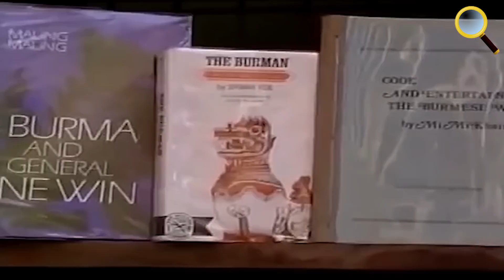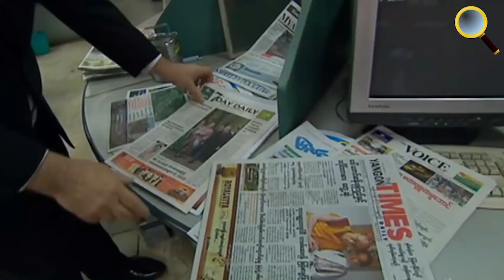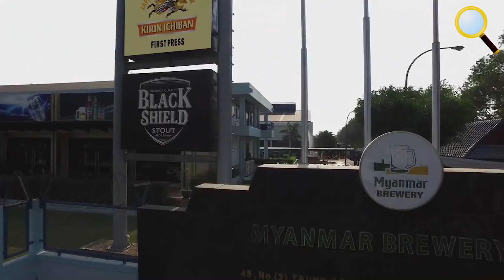MYANMAR – NƠI ĐÀN ÔNG MẶC VÁY, “KO SAY”, NHAI TRẦU BỎM BẺM VÀ TỪNG LÀ VƯƠNG QUỐC SIÊU GIÀU